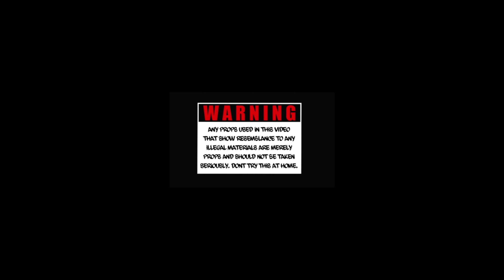Juice Moe - Yeah Feat Wonnie G (Official Video) Shot By OGThedirectorMN